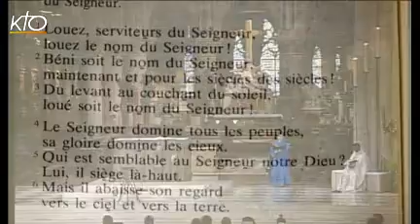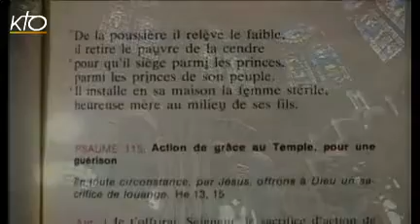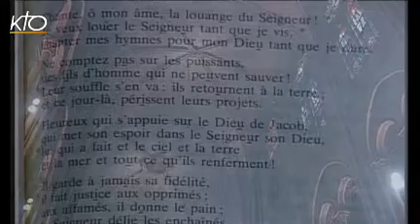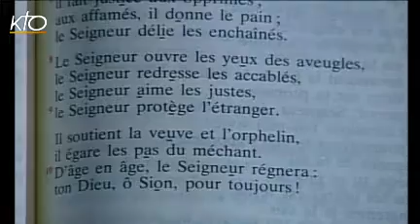Vêpres du jeudi